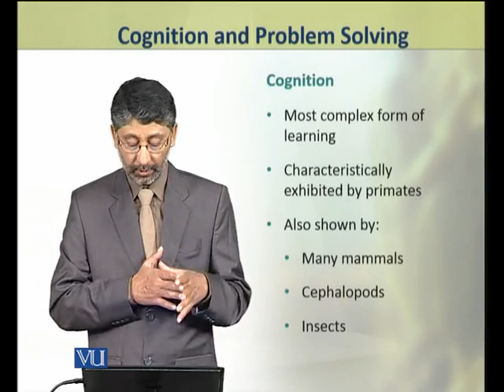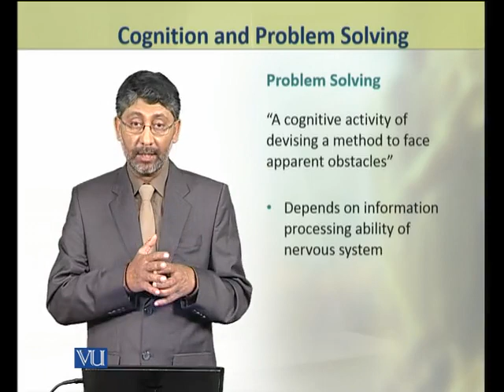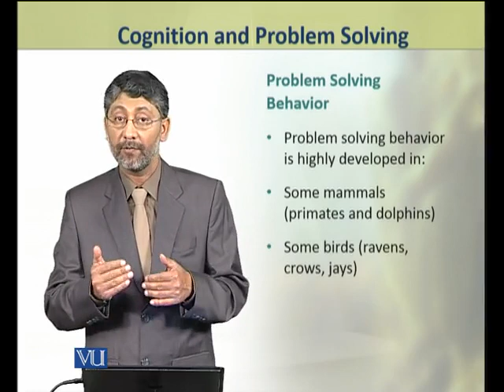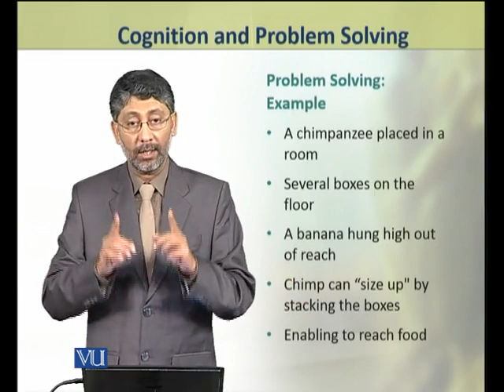Cognition and Problem Solving | Animal Physiology and Behavior (Theory) | ZOO502T_Topic252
Topic252: Cognition and Problem Solving,
By Dr. Ateeq ul Jaleel